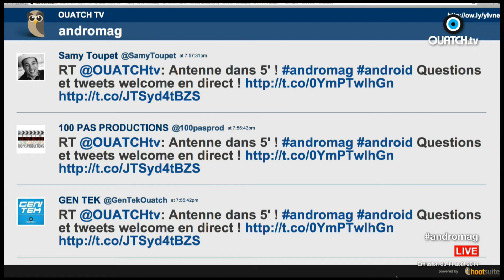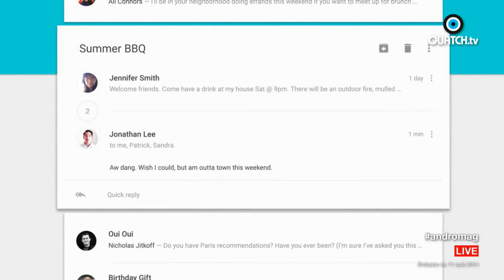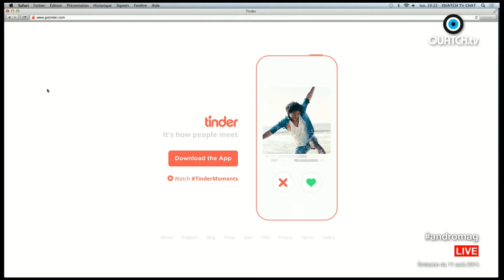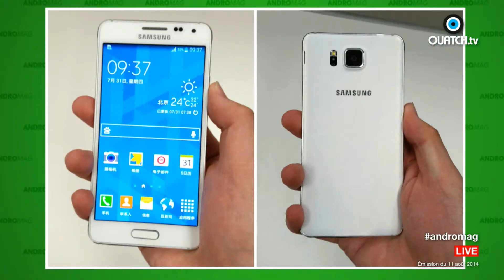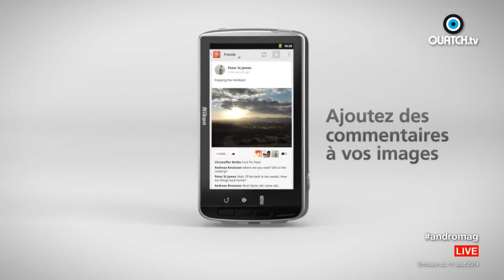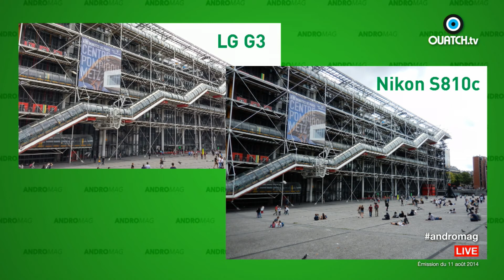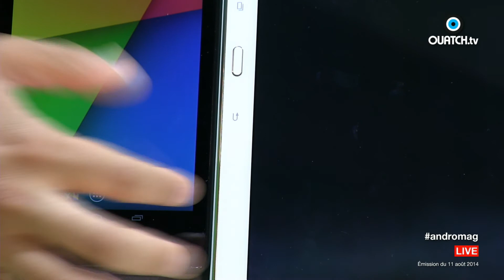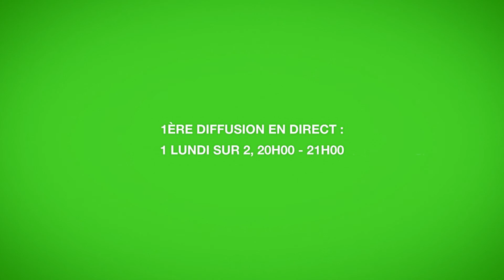ANDROMAG S01E22 : Google I/O 2014, Android Wear, Nikon Coolpix S810c, Samsung Galaxy Tab S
Ce 22e numéro de la 1ère émission 100% Android commence par une synthèse de la Google I/O 2014, cette conférence qui s’est tenue fin juin, principalement dédiée aux développeurs Android. Google y annonce des nouveautés dans les domaines du hardware et du software. Cette année, le mot d’ordre de la Google I/O 2014 a été de faire sortir le système Android du smartphone pour créer un écosystème intelligent et évolutif autour des produits connectés (Android Wear), de la télévision (Android TV) et de la voiture (Android Auto). La Google I/O 2014 a également été l’occasion pour Google de présenter la version préliminaire de la prochaine version d’Android qui porte pour l’instant le nom de code Android L. Cette version proposera son lot de nouveautés, dont une refonte graphique assez radicale pour passer de la charte graphique Holo à Material Design.
Dans cet Andromag N°22, nous évoquons également les montres connectées, avec un focus sur la LG G Watch qui est commercialisée en France depuis le début de l’été. Concernant l’actualité du Play Store, nous revenons sur la sortie du jeu Modern Combat 5 de l’éditeur français Gameloft. Ce jeu de tir à la première personne propose une expérience vraiment étonnante  qui se rapproche de ce que proposent les consoles de jeu modernes. Enfin, nous consacrons une partie de l’émission aux tests du Nikon Coolpix S810c, appareil photo numérique sous Android 4.2, et de la nouvelle gamme de tablettes Android haut de gamme du géant coréen, Samsung : les Galaxy Tab S qui se distinguent par leur écran de technologie Super AMOLED en deux variantes : 8,4 et 10,5 pouces.